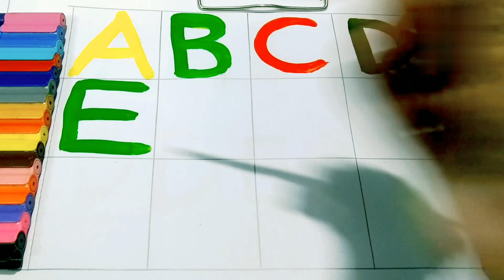Alphabet phonic song || abcd song || a for apple,b for ball...@KIDS STAR TV .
Hi everybody!!
our videos for kids have been created to make learning fun, entertaining our babies, toddlers and preschoolers.we educate him/her with new concept, skills and ideas.kidsstartv.

           your quiry
 abcd
english alphabet
abcd cartoon
Phonic song
phonic sounds
1 to 10
123
123 song
abcdef words
child
kids
english letters
a for apple b for baby
abc song for children words
a for apple wala
small abcd
abcd song
abcd cartoon
learn english

@ kids star tv
@chote baccho ki padhai
 @Mahesh kids class
    jiya Rhymes
 red
alphabets phonics
        _______Like________
      _______Share________
                  AND
________Subscribed________
our channel KIDS STAR TV .